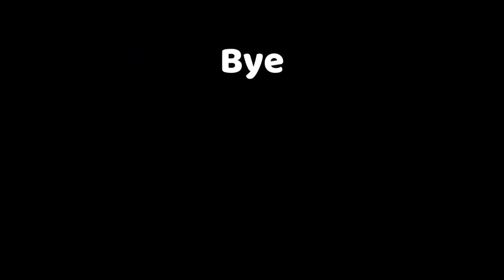TELEPORTATION Grinder/Trolling GLITCH | ROBLOX Build A Boat For Treasure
In this video, I show you how to make a glitch in Build A Boat For Treasure that teleports through the stages and can troll other players. Enjoy!